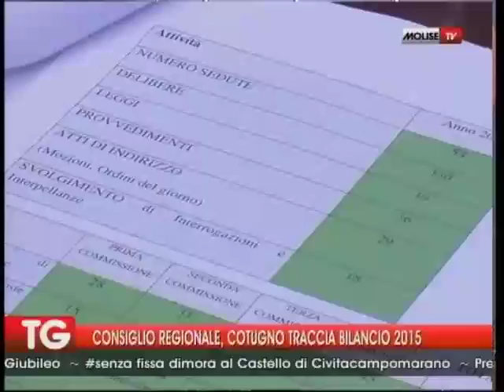CONSIGLIO REGIONALE, IL PRESIDENTE COTUGNO TRACCIA IL BILANCIO 23 12 15